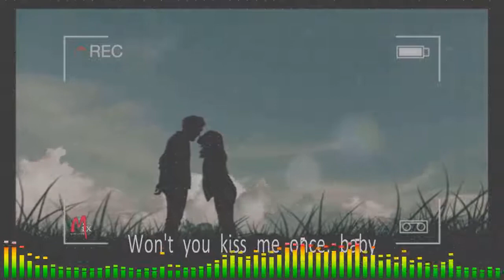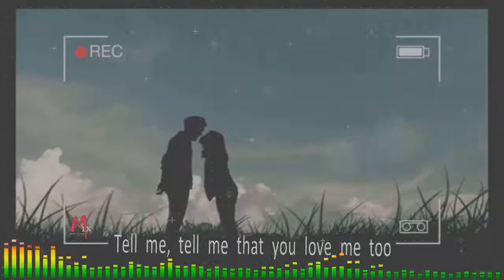Put Your Head On My Shoulder Paul Anka Lyrics Cover Version Mix